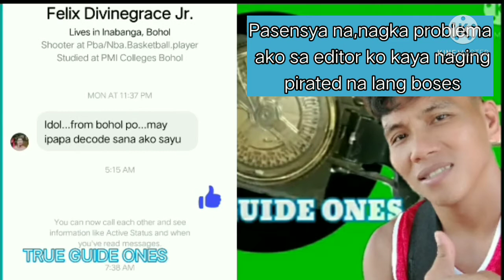Deposit Treasure Tinutoro Ng Mga Marka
Alamin Ang totoong angle Of Directions kahit sA kaunting decode Makikitat ma lala man Paano ang taktika sA pag tingin ng Mga batong  nilagyan ng marka